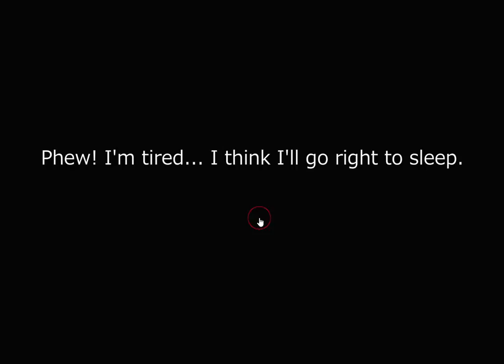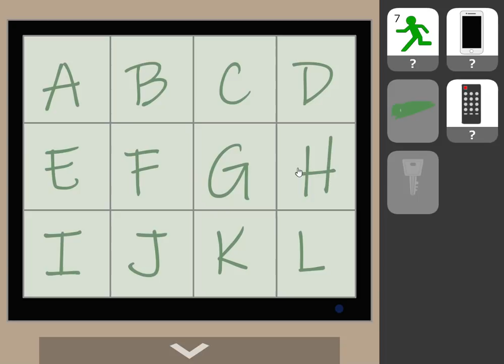[No1 Game] Find the Escape-Men 190: Capsule Hotel Walkthrough